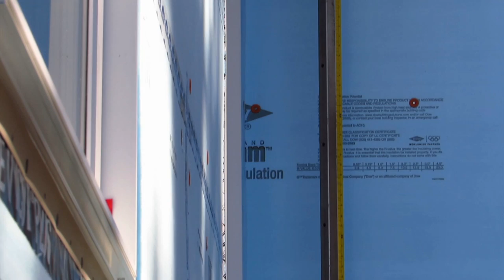Brick story pole system that will save masonry contractors time and money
The Story-Rite story pole system from Superior Mason Products will save you time and make you more money. for more information.